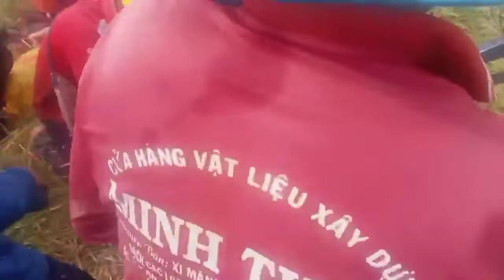គូបូតាចច្រូតស្រូវតើមនុស្សធ្វើអីច្រើនម៉្លេះទេរ Kubota harvests rice, what do people do so much?